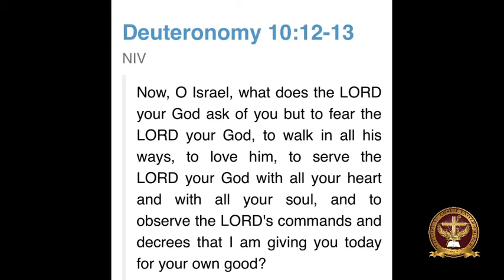5/13 Good God’s Morning “Simple”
Welcome to our morning inspiration "Good God's Morning."

THANK YOU FOR JOINING US FOR OUR MORNING INSPIRATION
Lets take 5-10 mins to hear from God and to pray before the start of our day.